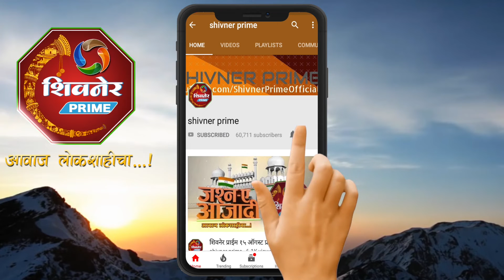आळेफाटा पोलीस प्रशासनाच्या वतीने मुस्लीम बांधवांना इफ्तार पार्टीचे आयोजन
आळेफाटा पोलीस_प्रशासनाच्या_वतीने मुस्लीम बांधवांना